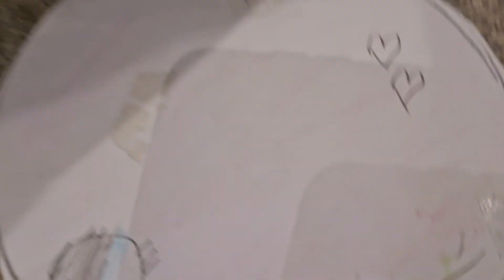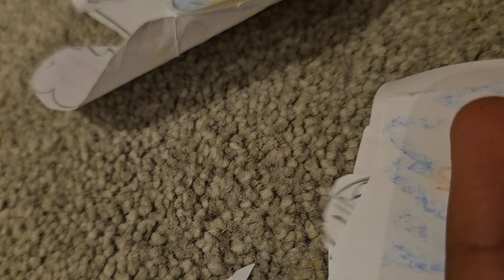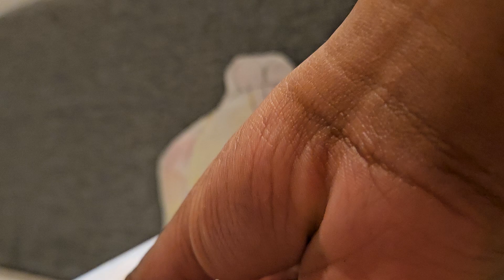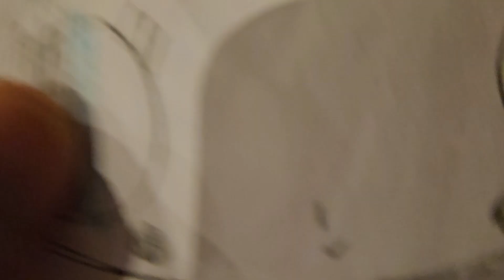Bonnie is an Easter troll part 1 (dogsy story)